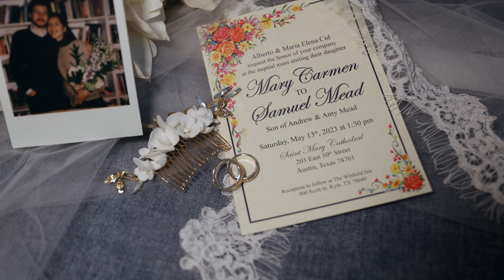Sam & Mary Carmen Tie The Knot - Recap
The Winfield Inn
Austin, TX